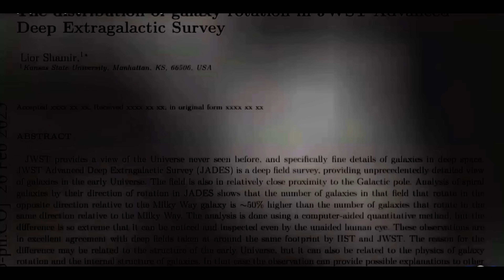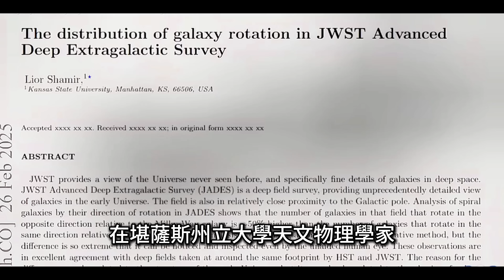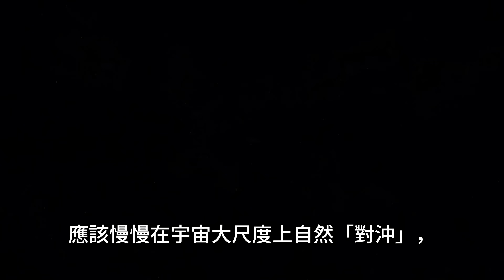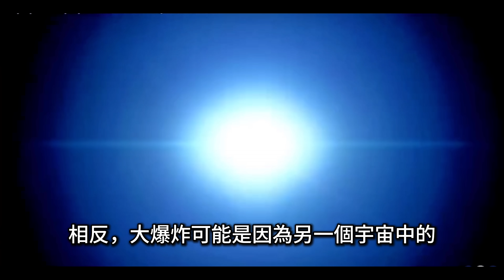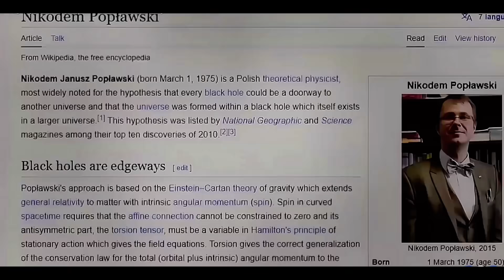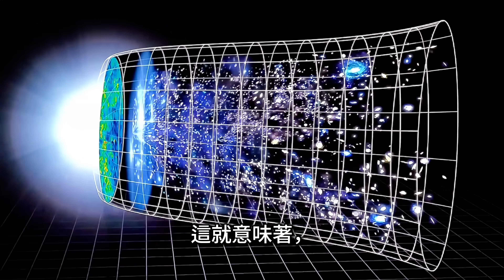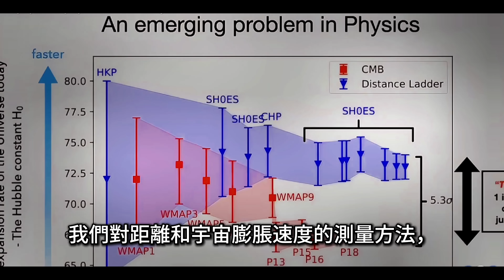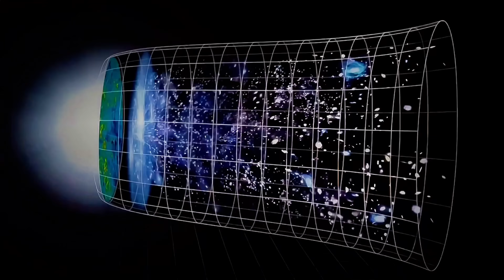Is Our Universe Inside a Black Hole? Webb Telescope's Stunning Clue! ｜韋伯驚人發現：大爆炸並非宇宙起點，我們的宇宙其實在黑洞裡？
如果大爆炸不是宇宙真正的起點，那我們到底從哪裡來？詹姆斯韋伯太空望遠鏡的最新發現顯示，60%的早期星係都朝同一方向旋轉，這一驚人模式挑戰了「各向同性宇宙」假設。一種被遺忘的理論──黑洞宇宙學，或許正在重寫我們對宇宙誕生的理解。本影片將帶你深入探討「宇宙是否存在於黑洞之中」的可能性，以及這個理論如何解釋哈伯張力、不可能星係等謎團。
📌  要點章節：
00:00 宇宙謎題再起
01:32 望遠鏡與宇宙童年
03:17 舊蹟重現，新證難辯
04:46 黑洞宇宙再提起
06:23 從旋轉指紋到宇宙遺產
08:06 宇宙新假說的邊界探索

What if the Big Bang wasn't the beginning? The James Webb Space Telescope has revealed that 60% of early galaxies rotate in the same direction — a stunning pattern that may challenge the core idea of an isotropic universe. Could our universe be inside a rotating black hole? In this video, we explore the bold Black Hole Cosmology theory and how it might solve the Hubble tension, explain ancient massive galaxies, and reshape everything we thought we knew about cosmic origins.